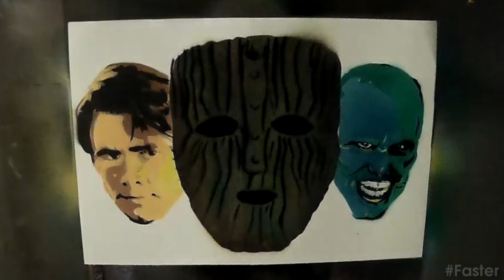Spray Paint Art #27 - The Mask (Jim Carrey)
And here is the very first film with a mask that I wanted to draw:) It was thanks to him that I met one of my favorite actors-Jim Carrey! So did the beautiful Cameron Diaz! A wonderful film that I watch every time with pleasure!
PS have you noticed the similarity with the previous film "V for vendetta" Both of these films combine not only masks, but the fact that ordinary people meeting them become BALD!